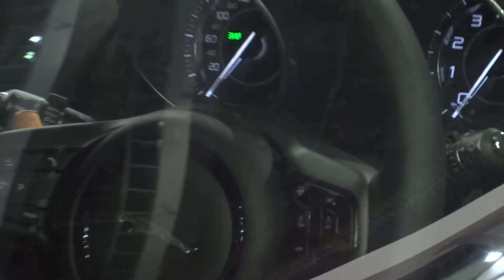JAGUAR F-TYPE COUPE ジャガーFタイプクーペ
2014 Sapporo Motor Show
これはカッコイー車です。
エンジンのカバーが少し残念ですが、カッコイーデザイン。